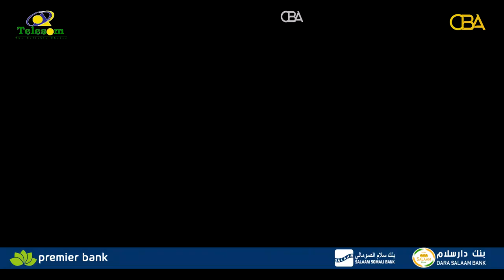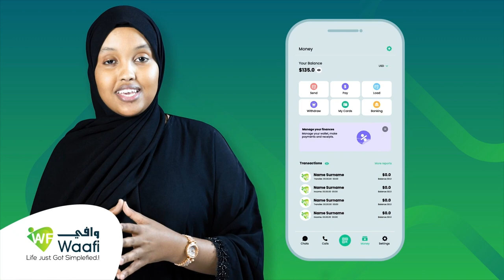Qaar kamid ah Warbaahinta gobolka Togdheer ayaa soo dhaweyey hogaanka Cusub ee Solja